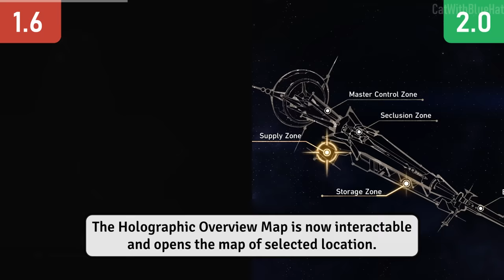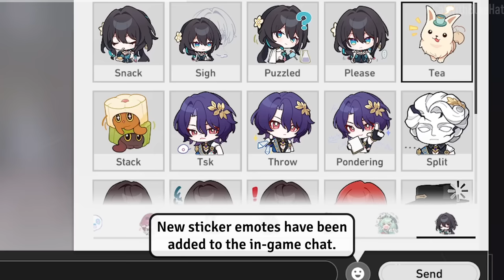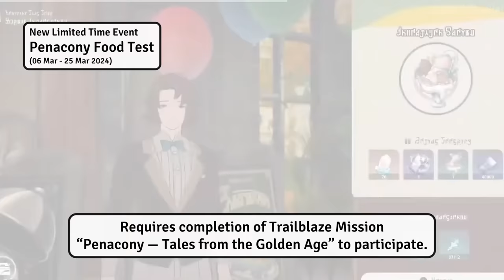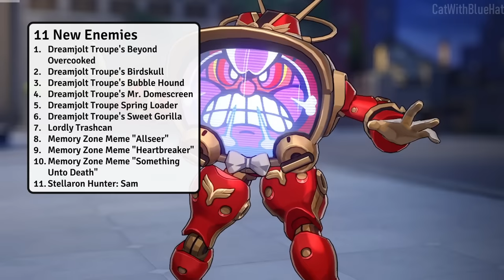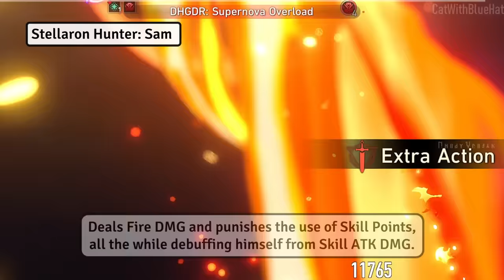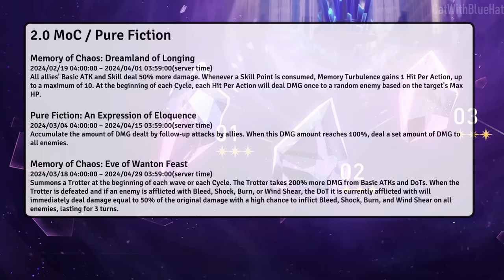All The New Features & Changes in Honkai: Star Rail 2.0 Update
This time there's a good amount of Relics quality of life changes as well as an entire new planet to explore and the happy and uplifting story it brings.
Let's take a look at all the relevant new features and changes in version 2.0.

📌 Timestamps
0:00 New 3D Maps
0:12 Golden Calyx rewards updated
0:24 Better support character list
0:40 New in-game timeline system
1:01 New Relic salvage improvements
1:20 New Quick Select feature
1:41 New Discard Marks for Relics
1:59 New next node auto-add system
2:23 New indicator for secondary stats
2:40 New recommended relics feature
3:00 Relic Set management improvements
3:42 New Holographic map functionality
4:09 Increased support characters
4:19 New Path Trace Materials
4:54 New Relics
5:09 new Planet Penacony
5:28 New Stagnant Shadows
5:46 New Stickers
6:07 New Events
7:24 New Story Missions
7:51 New Assignments
8:02 New Enemies
8:10 Dreamjolt Troupe's Mr. Domescreen
8:24 Dreamjolt Troupe's Sweet Gorilla
8:34 Dreamjolt Troupe's Bubble Hound
8:45 Dreamjolt Troupe's Birdskull
8:51 Dreamjolt Troupe's Beyond Overcooked
9:02 Dreamjolt Troupe's Spring Loader
9:09 Lordy Trashcan
9:18 Memory Zone Meme "Allseer"
9:26 Memory Zone Meme "Heartbreaker"
9:36 Memory Zone Meme "Something Unto Death"
9:54 Stellaron Hunter: Sam
10:12 Bug FIxes
10:23 New Light Cones & Characters
11:00 MoC & Pure Fiction 2.0